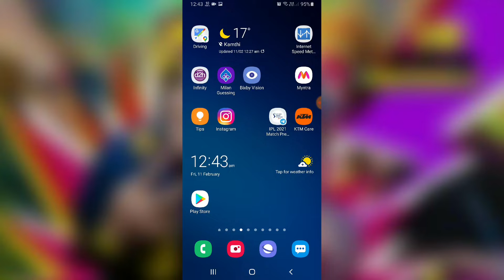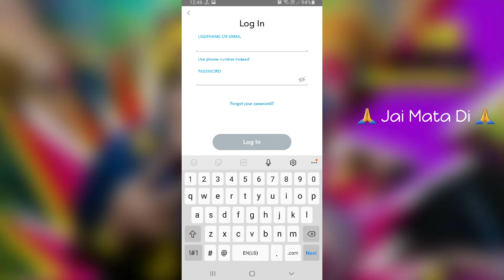How To Forgot Password in Snapchat / Snapchat Password Bhul Gaye Kaise Reset Kare in Hindi